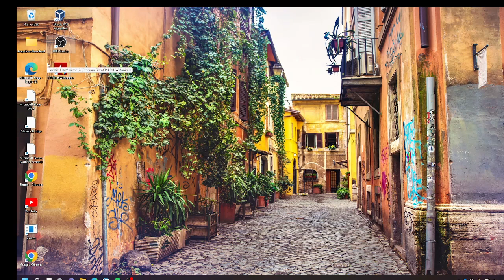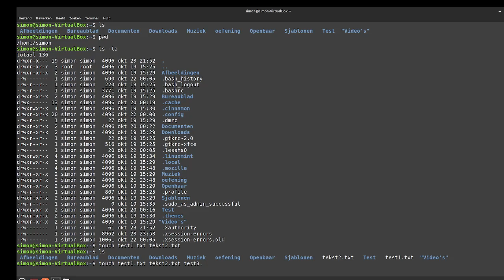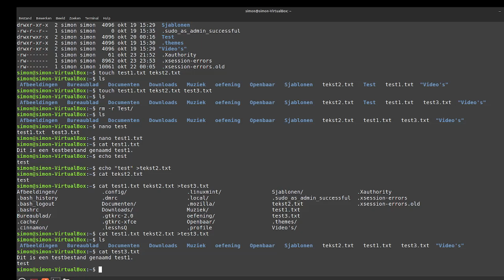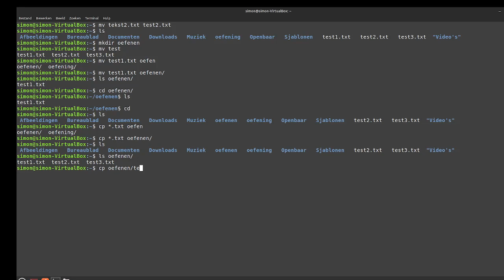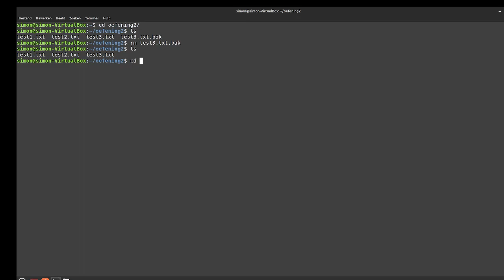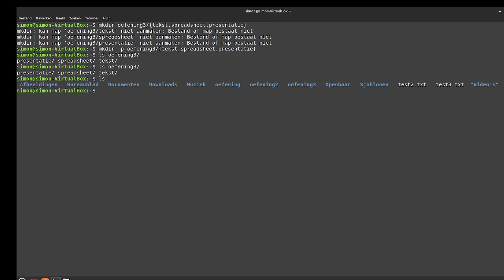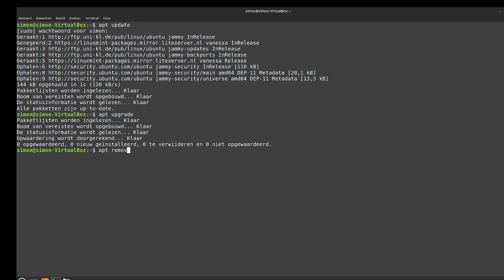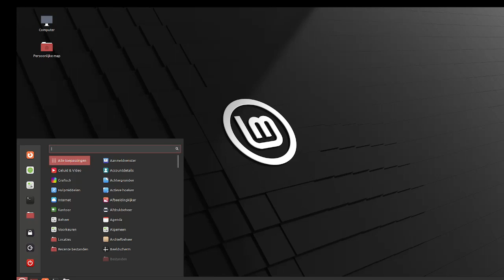Linux cursus voor beginners vanuit windows deel 3 de terminal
In deze tutorial leg ik meer uit over het gebruik van de terminal in Linux Mint. Het is nu al drie van de cursus Linux voor beginners vanuit Windows. Er is een klein probleempje met het geluid, Zet het geluid wat harder in verband met dat de verkeerde audiobron geselecteerd was bij de opname. Alle commando's die ik heb ingetikt zijn echt rechtstreeks te zien op de video dus waarschijnlijk is hij te volgen , excuses voor het ongemak